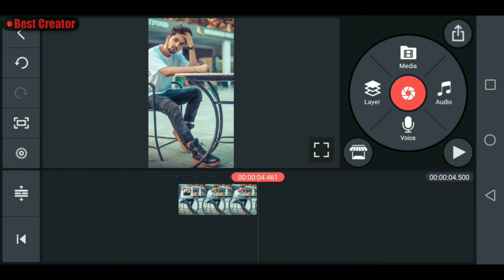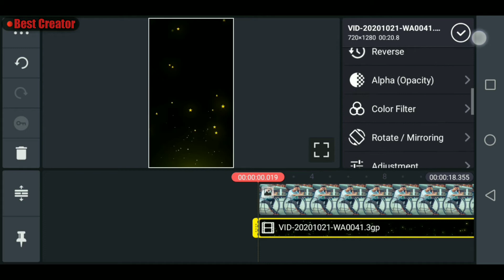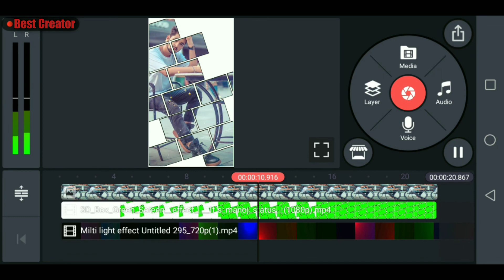How to make Trending WhatsApp Status video in kinemaster😍 || kinemaster Tutorial || Best Creator